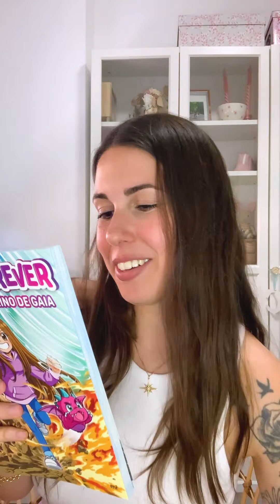¡Por Fin en Mis Manos! Descubriendo Mi Primer Libro ¿Cumplirá Mis Sueños?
¡Por Fin en Mis Manos! Descubriendo Mi Primer Libro ¿Cumplirá Mis Sueños? ¡Descubre mi libro "Luna Forever y el mágico Reino de Gaia"! Acompáñame en una gran aventura para salvar el mundo virtual.

🎮 AvatarWorld LunaForever Gameplay pazugames 😎 Cada gameplay es una historia por contar.